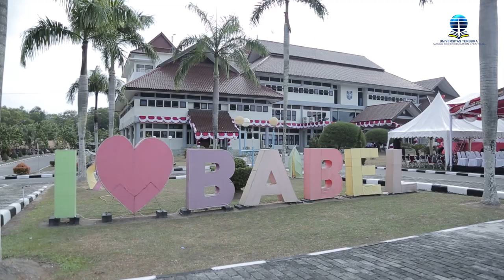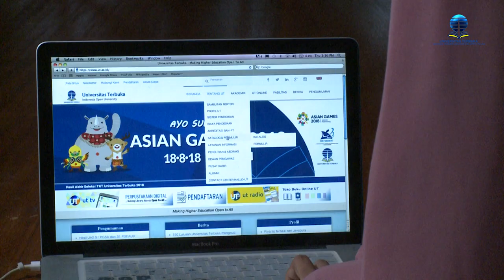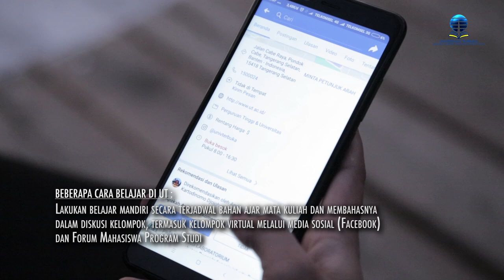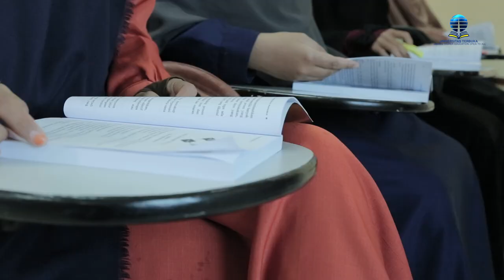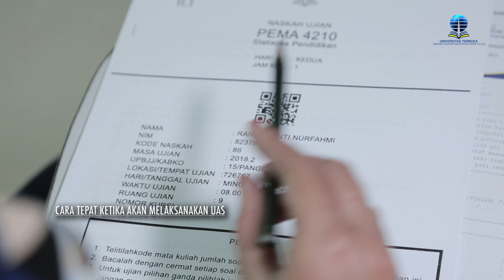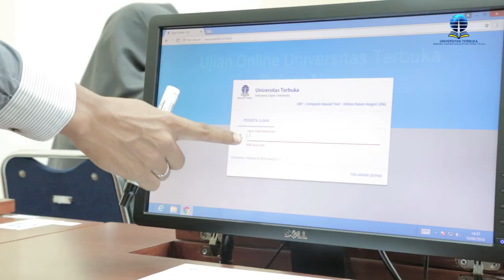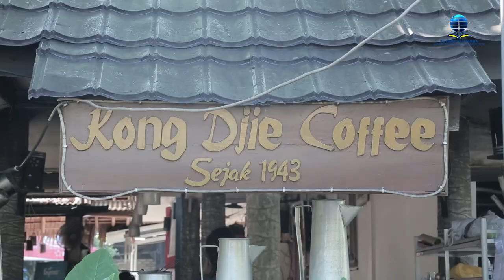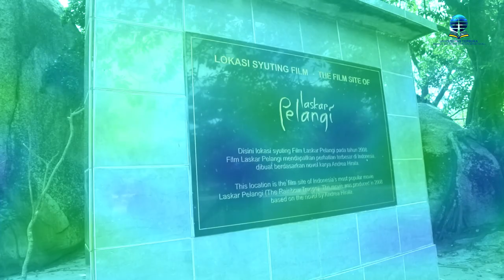beaUTy Indonesia Episode Bangka Belitung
Program : beaUTy Indonesia
Episode : Bangka Belitung
Judul Program : Belajar Efektif & Kiat Sukses Menghadapi UAS

Di Pulau Bangka terdapat kantor Universitas Terbuka yaitu UPBJJ-UT Pangkal Pinang yang berada di JL. Pulau Bangka, Komplek Perkantoran dan Pemukiman Terpadu, Padang Baru, Pangkalan Baru, Kabupaten Bangka Tengah, Prov. Kep Bangka Belitung Air Hitam 33684 yang melayani seluruh mahasiswa di Kepulauan Bangka Belitung.

Alangkah senangnya mahasiswa UT di kepulauan ini karena Pulau Bangka Belitung terkenal dengan wisatanya yang indah.

Mau tau keseruan mahasiswa dalam belajar sambil menikmati keindahan alam disana?

Saksikan program ini dan semoga program ini bermanfaat.

Salam...
beaUTy Indonesia...

Produksi P2M2 Universitas Terbuka
Tahun 2018